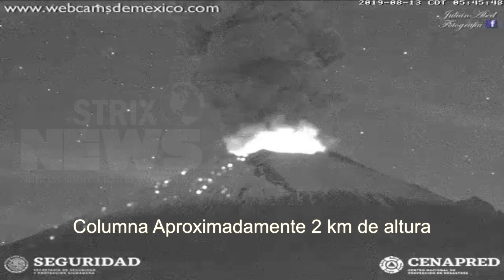Popocatépetl Explosión hoy 13 de Agosto 2019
El Volcán Popocatépetl continua con actividad, presento 2 explosiones hoy 13 de Agosto del 2019 a las 4.43 am, generando una columna aproximadamente de 2 km de altura, con contenido bajo de ceniza, la cual se dispersó en dirección noroeste. Cenapred recomienda no acercarse al Volcán.

El semaforo continua en Amarillo Fase 2.